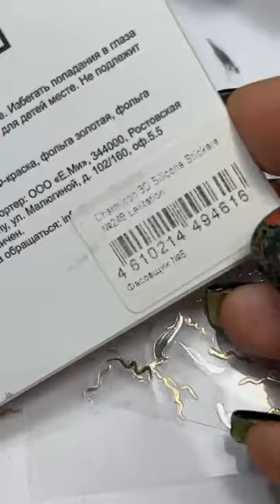Прямой эфир с Екатериной Мириошниченко - Голубая Симфониия дизайнов